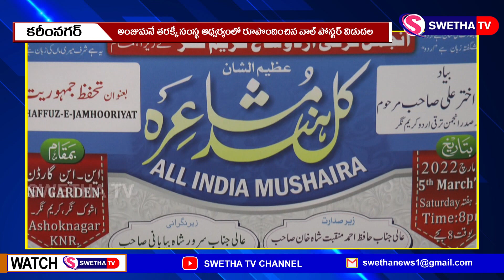కవి సమ్మెళనం పోష్టర్ ఆవిష్కరణ ...SWETHA NEWS – 02.03.2022